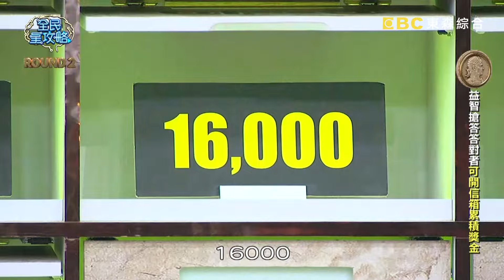李洋示範「電蚊拍」打球被陷害？無奈苦笑：不是這樣搞吧！全民星攻略 曾國城 蔡尚樺 【精華】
來賓：胡祖薇、六月、李洋、王齊麟、王齊碩、賈斯汀

兩屆奧運冠軍李洋、王齊麟來財富大樓了！！！在今天的羽球知識爭霸戰中，他們能拔得頭籌嗎？羽球選手多數的運動傷害是在「上肢」還是「下肢」？尼龍球與傳統羽毛球的差別是「重量」還是「穩定性」？ 研究顯示發現，在運動賽事中，「運動員」還是「球迷」的迷信對比賽結果會有影響？ 週一至週五晚間九點，請鎖定《全民星攻略》。